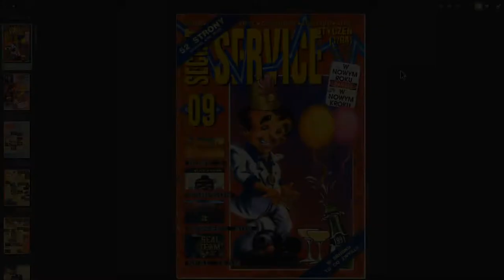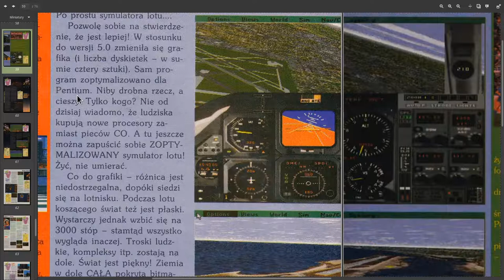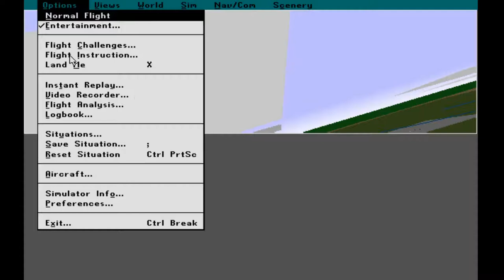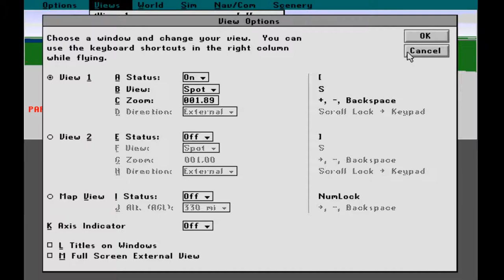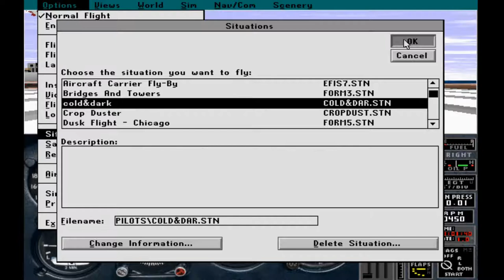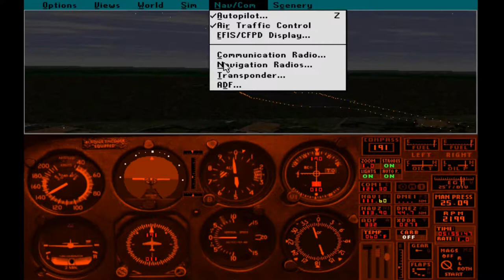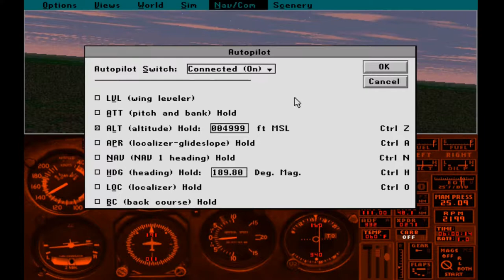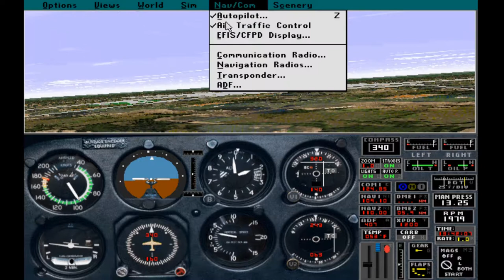Microsoft Flight Simulator 5.1 | Retro latanie z przeglądem Secret Service i Gamblera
Fotorealistyczne panele, klikalny kokpit, ulepszone tekstury ziemi, podwyższona rozdzielczość SVGA, "as real as it gets", kosmiczne wymagania sprzętowe, niski FPS i błędy "out of memory"... Cofamy się w czasie i zasiadamy przed Microsoft Flight Simulator 5.1 z 1995 roku. Zobaczymy co pisała ówczesna prasa o tym symulatorze oraz jakie oferował on funkcje. Na koniec wykonamy przelot (wg opisu z czasopisma Gambler) z nieistniejącego już lotniska Chicago Meigs (KCGX) do Champaign (KCMI), z użyciem radionawigacji oraz wylądujemy wg ILS.

Rozdziały:
0:00 Wstęp
01:27 Przegląd prasy
17:37 Przegląd oferowanych funkcjonalności, opcje, sterowanie, itp.
52:26 Przelot z KCGX do KCMI